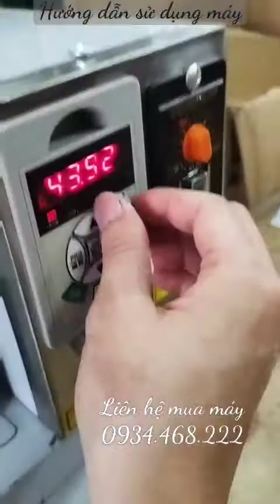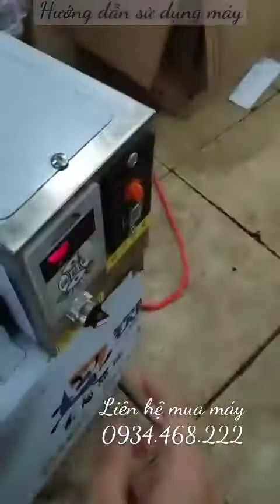hướng dẫn tháo lắp vệ sinh máy chia bột.hướng dẫn 0934468222